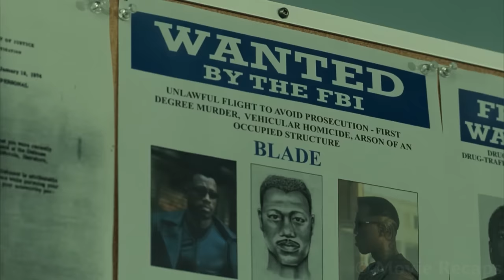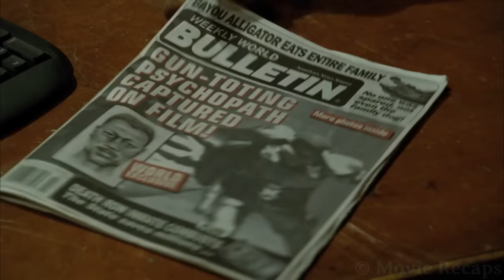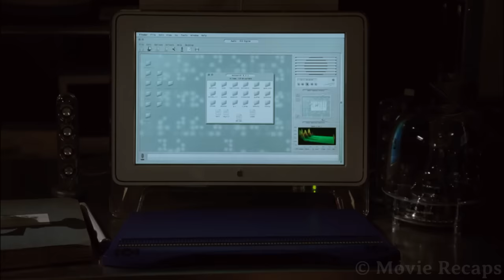Thousands of Humans End up Stacked in Blood Farms As Vampires Start to Take Over The World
While being hunted down by the FBI, a vampire hunter loses his best friend and now must join forces with a special team to defeat the legendary Dracula.